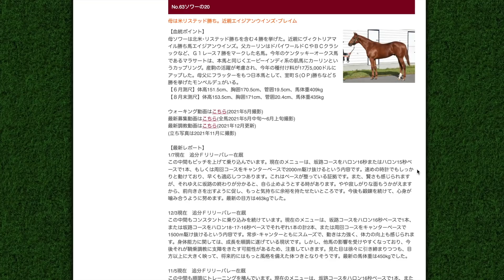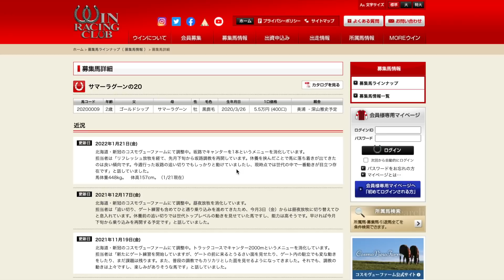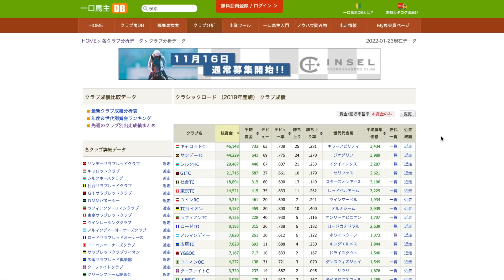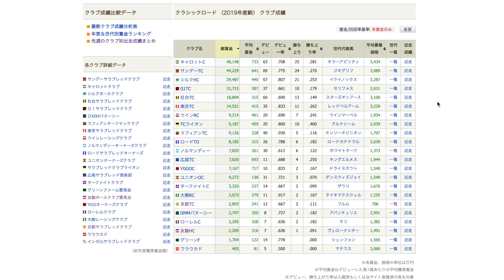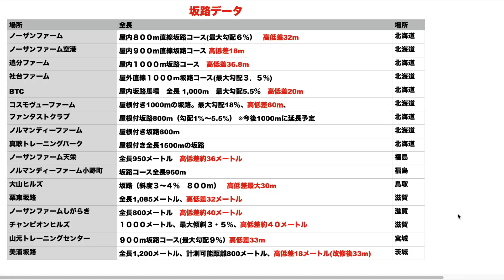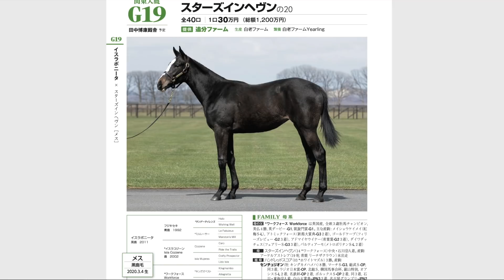社台系の育成ペースがめちゃめちゃ早い！1歳時から15-15をこなす馬も。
なかなか牧場、クラブごとに違いがありますね。
一気に近況のペースが変わって驚いています😂

【自己紹介】
365本投稿を目指しています！